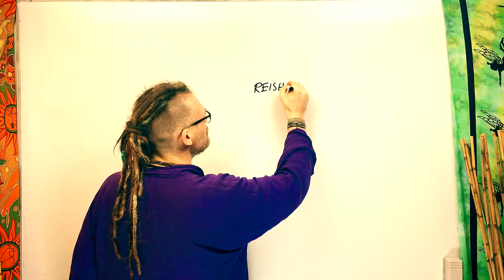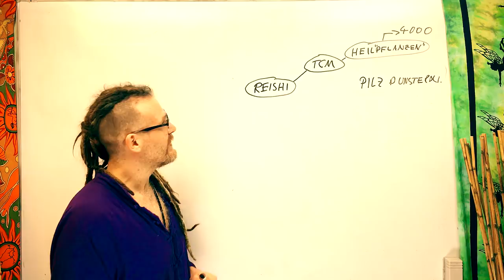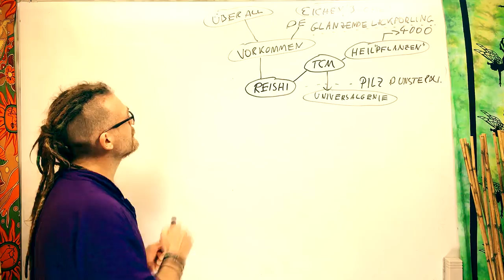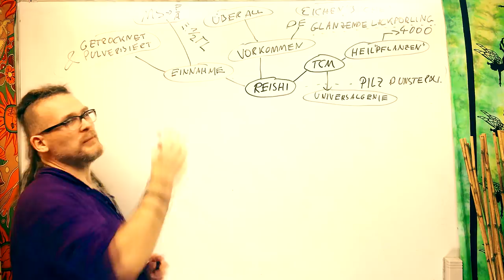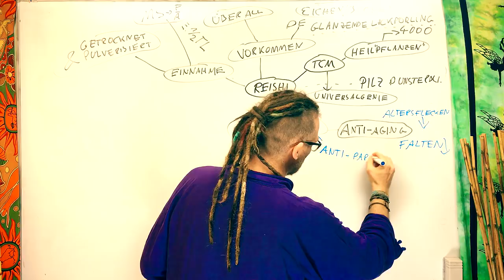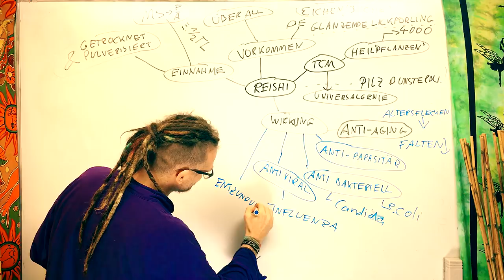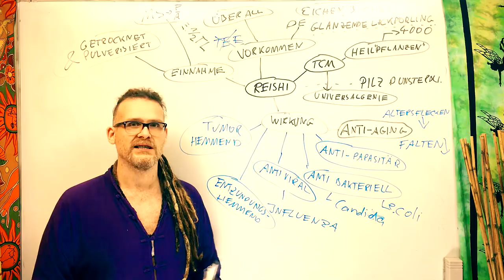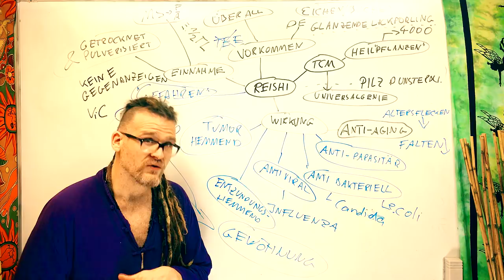Das Heilmittel Ganoderma lucidum (Reishi Pilz) unter der Lupe!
Reishi Pilz ist ein altbekanntes und wissenschaftlich gut erforschtes Lebensmittel. Ich habe es ausprobiert! Was sind meine ersten Erfahrungen und alles Wissenswerte über das Universalgenie. Reishi den ich gekauft habe: ** Merke: Lebensmittel sind kein Ersatz für verschriebene Medikamente!

✨Sei dabei bei unserem 4. LoT Camp

Ich bin kein Arzt oder Apotheker, sondern wissenschaftlich ausgebildeter (Dipl.BW) hauptberuflicher Ernährungsforscher und stelle seit über einem Jahrzehnt neue Studien,  Fakten und Analysen aus meiner eigenen Sichtweise dar. Diese Informationen kannst Du als eine zweite Meinung in Dein Leben integrieren, sollte aber nie die Beratung einer durch den Staat festgelegten offiziell beurkundigten Instanz ersetzen. Merke: Lebensmittel sind kein Ersatz für verschriebene Medikamente!